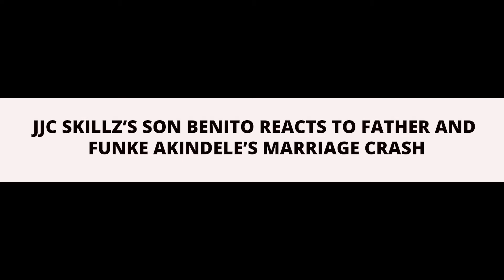JJC Skillz's Son, Benito Reacts To Father, Funke Akindele's Marriage Crash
Benito, the son of JJC Skillz, has responded to the news that his father's marriage to actress Funke Akindele has come to an end.

JJC Skills via a new post declared that his marriage to Funke Akindele is over, acknowledging that there had been problems in the union for the past two years.

He acknowledged that Funke Akindele requested him to leave her home and has rejected all attempts at reasonable dialogue.